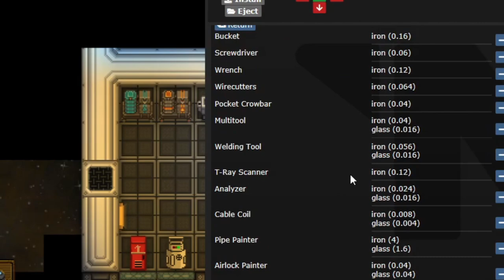[SS13] The Joy of building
Just a simple vid of me building a shuttle, i know most will not even watch it but i had fun making the shuttle, also happy new year.
0:00 Gecko - A chair
3:31 Whetstone - Weenus
7:07 Raisins Offering Sooner - Kuims
11:41 Architect - Alistair Lindsay
17:01 Succession - Alistair Lindsay
23:41 Start a Cult - Cult of the Lamb
28:40 Work and Worship - Cult of the Lamb
34:27 Alignment - Alistair Lindsay
39:27 Moving On - Alistair Lindsay
44:12 Ice Shaman - Alistair Lindsay
48:41 Cold Brew - Serial Cleaner